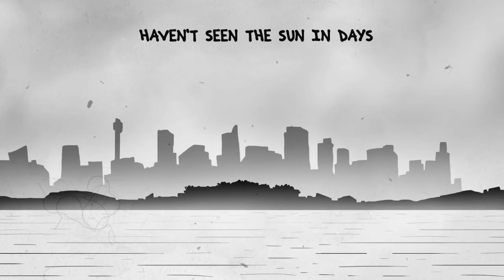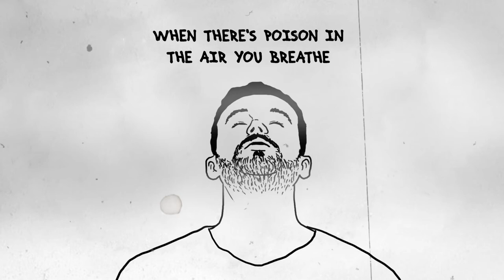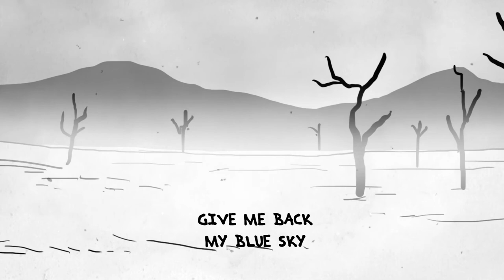Luke Escombe - Whale Beach Road [lyric video]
Lyric video for the opening song and title track from my first full-blown studio album in a decade.

Written by Luke Escombe
Strings arranged by Aaron Flower
Backing vocals arranged by Sarah Belkner
Engineered by Andrew T Beck, Daniel Denholm and
Richard Belkner
Mixed by Richard Belkner
Mastered by William Bowden
Produced by Luke Escombe and Evan Mannell

Recorded at Damien Gerard Studios, The Shred Shed, Point Blank Sound and Free Energy Device studios between 2020 and 2022

Luke Escombe - electric guitars and lead vocal

Band
Evan Mannell - drums and percussion
Zoe Hauptmann - bass
Aaron Flower - guitar
Clayton Doley - organ

Strings
Veronique Serret - violin
Chris Pidcock - cello
Elizabeth Woolnough - viola

Backing vocals
Darren Percival
Alice Terry
Daniel Mifsud
Sarah Belkner

Animated Lyric vid by alsqueezy